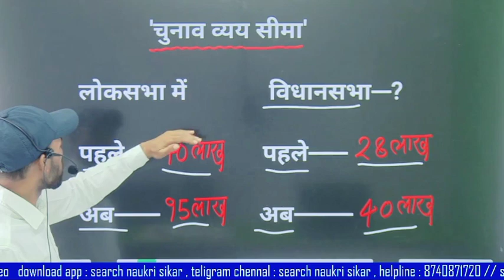चुनाव_व्यय_राशि बढाई गयी है।।